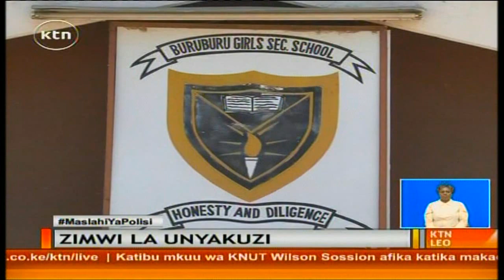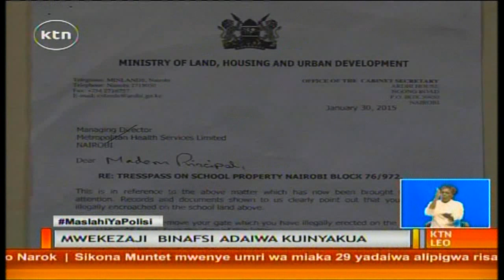Mvutano baina ya shule ya Buruburu na Metro Villa kwa madai ya unyakuzi wa ardhi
Kulikuwa na hali ya mshike mshike katika shule ya upili ya wasichana ya Buruburu baada ya madai ya unyakuzi wa kipande cha barabara baina ya shule hiyo na nyumba ya Metro Villa.licha ya agizo la waziri wa ardhi Charity Ngilu ya kulipa shule hiyo agizo la kubomoa lango la nyumba hiyo, jitihada za shule za kutaka kubomoa lango hilo ziligonga mwamba.Elvis Kosgei na taarifa hiyo.